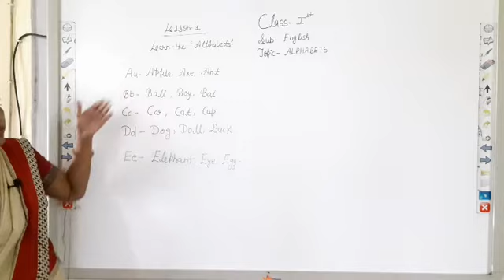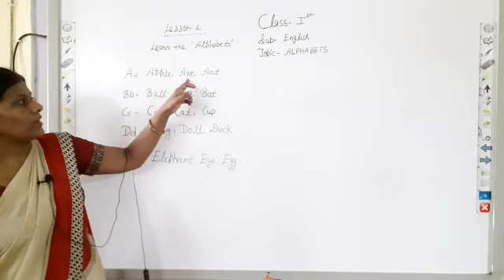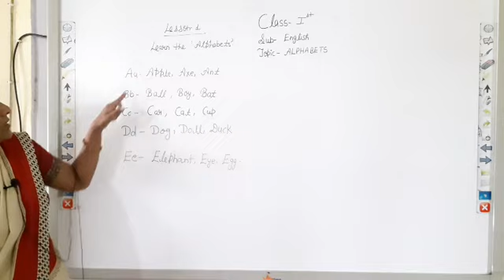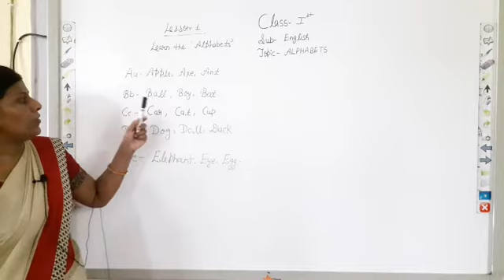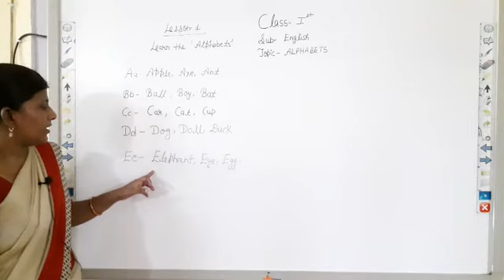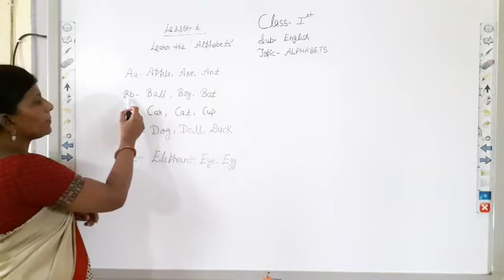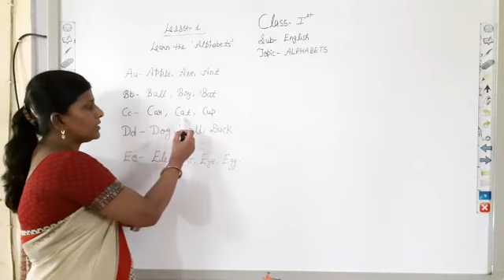class 1 english (lesson 1)